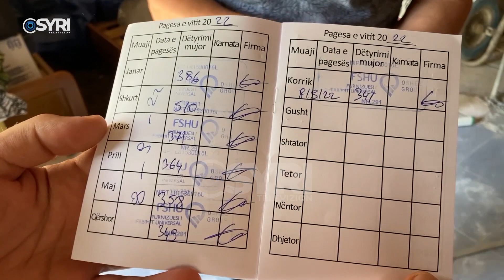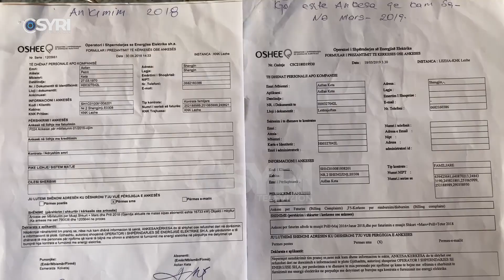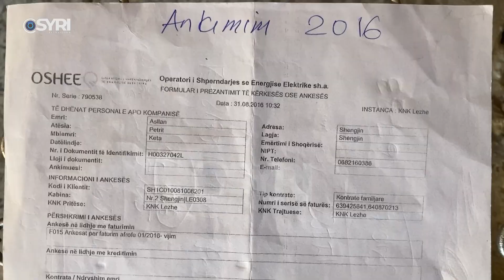OSHE mbifaturon familjet shqiptare, denoncimi i qytetarit: Mbifaturim energjie kur isha emigrant